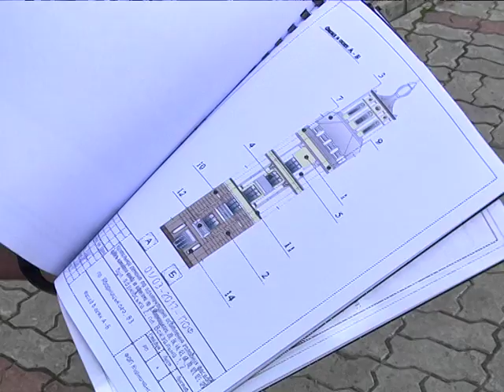В Днепре очищают фасады на центральном проспекте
На них теперь не будет ни кондиционеров, ни рекламных плакатов. За и против такой реконструкции.